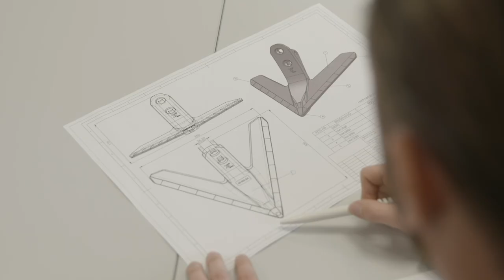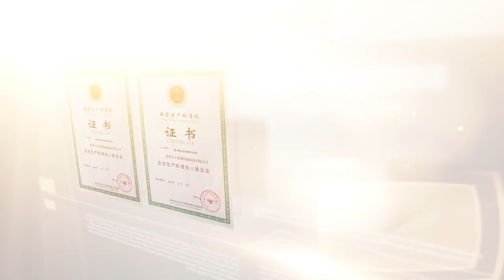AGRIPARTS Wedemark GmbH: Ihre Experten für Gussprodukte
Entdecken Sie AGRIPARTS Wedemark GmbH, gegründet 1996 und ansässig in der Wedemark bei Hannover. In Zusammenarbeit mit dem Joint Venture Partner Gaomi Zhongyide Machinery Manufacture Co., LTD aus China bieten wir hochwertige Gussprodukte aus Stahl, Gusseisen und Aluminium an.

Unser umfangreiches Lieferprogramm beinhaltet sowohl standardisierte Produkte als auch maßgeschneiderte Sonderanfertigungen, wie zum Beispiel Gussteile mit komplexen Formen, die speziell auf die Bedürfnisse und Anforderungen unserer Kunden zugeschnitten sind. Dank der flexiblen Materialauswahl eignen sich unsere Produkte für nahezu jede Anwendung.

Begleiten Sie AGRIPARTS auf dem gesamten Weg von der ersten Planung bis zur Entwicklung des Endprodukts. Erleben Sie, wie wir mit Kompetenz, Erfahrung und Engagement Ihre Projekte realisieren.

für weitere Informationen.